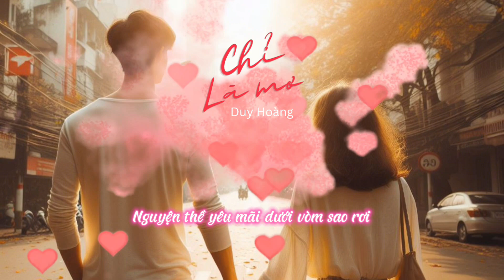Nhạc Valentine 2024: Chỉ là mơ - Duy Hoàng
BàiHátMới DuyHoàng valentinemusic "Chỉ là mơ" - một sáng tác đầy lãng mạn và ấm áp từ Duy Hoàng. Khám phá chuyện tình được bắt đầu từ những buổi chiều vàng, nơi ánh mắt và trái tim được nối kết bằng tình yêu chân thành. Ca khúc này mang lại một làn gió mới cho âm nhạc Việt, với những giai điệu dịu êm và lời bài hát đầy cảm xúc từ Duy Hoàng. "Chỉ là mơ" không chỉ là bài hát, mà còn là câu chuyện về tình yêu đầu tiên, ngọt ngào và đẹp đẽ, hứa hẹn sẽ chạm đến trái tim của bạn.